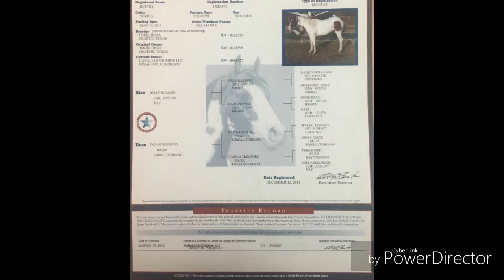Temporada 2018 Semental Destry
Hijo de Bully Bullion SI 104 y Treasured Judy SI 101 por Judys Lineage medio hermano por el lado de su padre del famoso Cadete ( Bully Eyes )